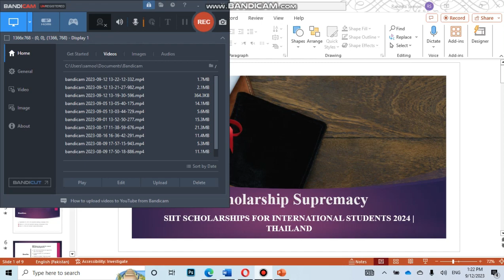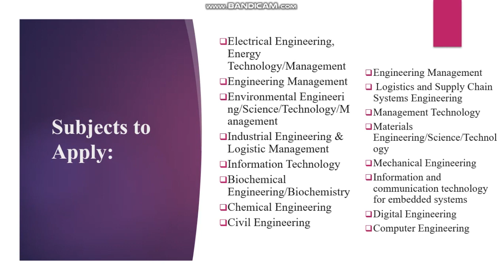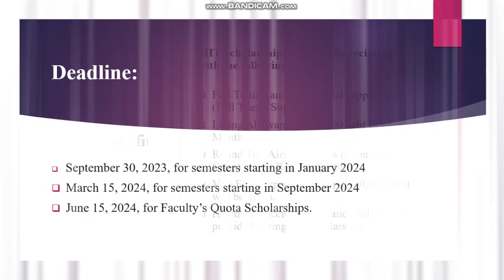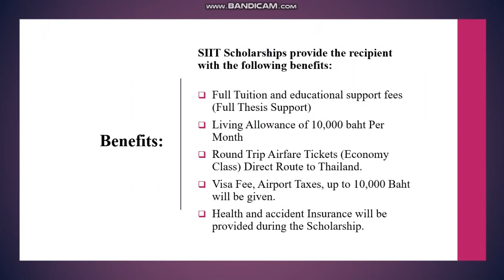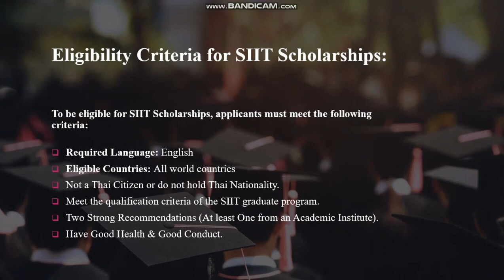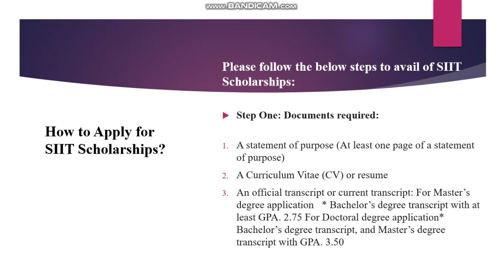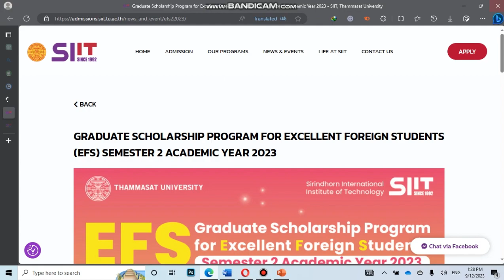Fully Funded Scholarship For Master and Doctoral Scholarship in Thailand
We are providing information about fully funded scholarship for Master and Doctoral Scholarship which is providing Sirindhorn International Institute of Technology University and Giving many bonuses all information are provided in the video you can get information and subscribe for more to get updates related to scholarship in future.

scholarship for pakistani students
thailand scholarship for international students 2023
thailand scholarship 2023
thailand scholarship for international students
thailand university scholarship
fully funded scholarships for international students in canada
fully funded scholarships for pakistani students
fully funded scholarships for pakistani students 2023
fully funded scholarships for international students
fully funded scholarship in italy without ielts
fully funded scholarships for international students in uk